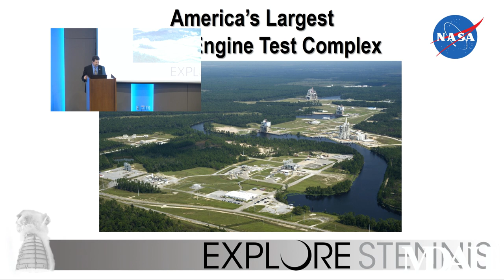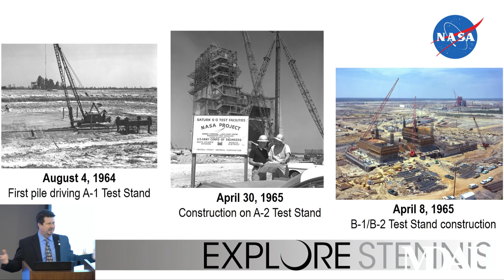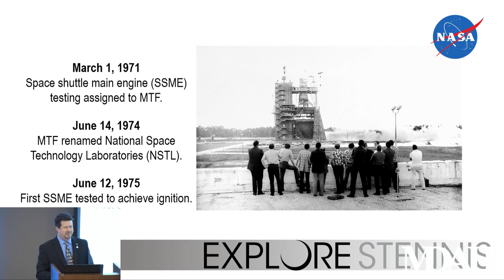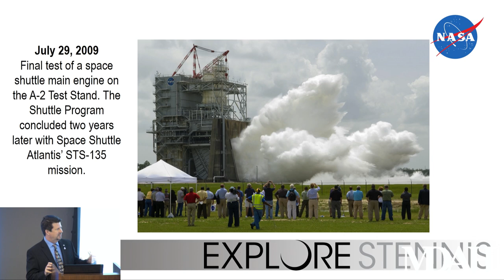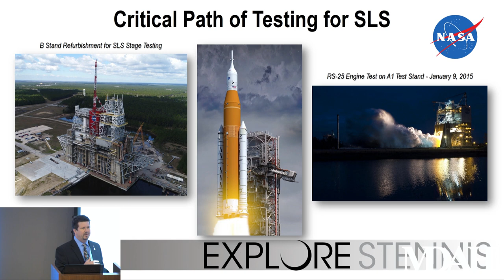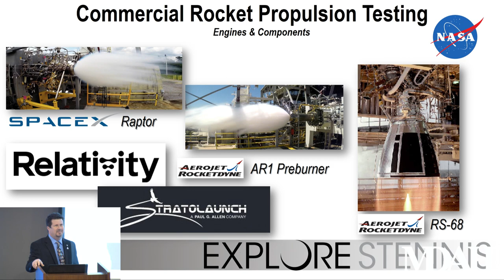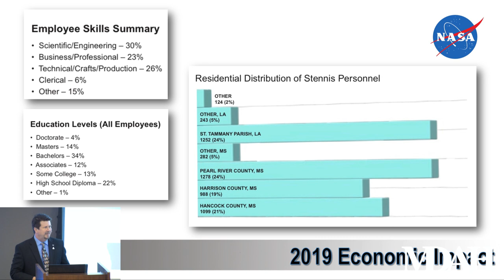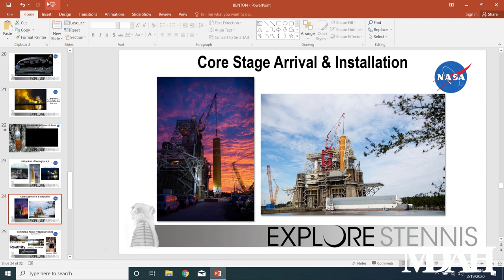History Is Lunch: The NASA Stennis Space Center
On February 19, 2020, NASA engineer Gary Benton presented “Stennis Space Center: America’s Largest Rocket Engine Test Complex” as part of the History Is Lunch series.

In October 1961 the federal government chose an area in Hancock County, Mississippi, as the site for a new test facility for launch vehicles to be used in the manned lunar landing program. At the time it was the largest construction project ever undertaken in Mississippi and the second-largest in the country.

Less than eight years later, Neil Armstrong and Buzz Aldrin walked on the lunar surface, safely transported thousands of miles by a space vehicle whose boosters were tested and proven flight-worthy at Stennis Space Center.

Stennis Center is one of ten NASA field centers in the United States. In addition to testing the first and second Saturn V rocket stages for NASA's Apollo program, all space shuttle main engines had to pass a series of test firings at Stennis. Today the Stennis Center partners with companies such as Space Exploration Technologies Corp. (SpaceX) to test engines and engine components for their private space efforts.

Gary Benton is director of the Safety and Mission Assurance Directorate at the John C. Stennis Space Center. A native of Meridian, Benton earned his BA in aerospace engineering from Mississippi State University. In 1988, Benton began his career at NASA’s Kennedy Space Center in Florida and transferred to Stennis Space Center in 1997. Throughout his NASA career, Benton has conducted a variety of rocket engine test-firings. He also helped manage the construction of the Stennis E Test Complex, a research and development facility for testing that involves ultra-high-pressure gases and super-cold fuels.